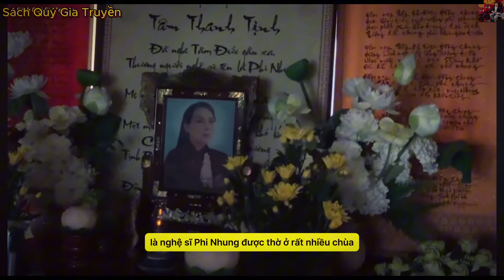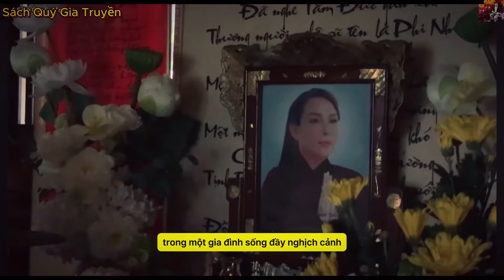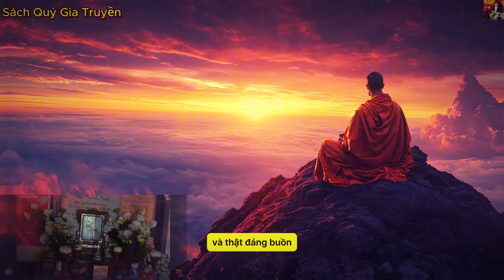Nhiều chùa dù Hẻo Lánh vẫn thờ Ca Sĩ Phi Nhung chỉ vì mến mộ hay vì lý do nào khác ?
Trong video này, chúng tôi sẽ tìm hiểu tại sao nhiều chùa dù ở Hẻo Lánh vẫn thờ Ca Sĩ Phi Nhung. Xem video để biết thêm thông tin về nguyên nhân và lý do đằng sau sự mến mộ này!
➥ Qua tài khoản ACB: 4482227 - Nguyễn Trọng Luân
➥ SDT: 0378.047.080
➥gmail :

Chúc quý bà con Luôn Luôn Hạnh Phúc và Bình An Trong Cuộc Sống"